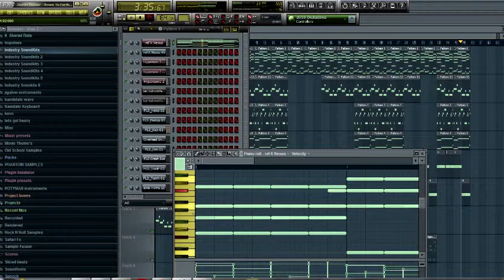Love ballad duet composition Prod By: Kanidate Da Supamusi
Whitney Houston type love ballad composition Produced by Kanidate da Supamusician & Simply Amazing Prod (Saxophonist)